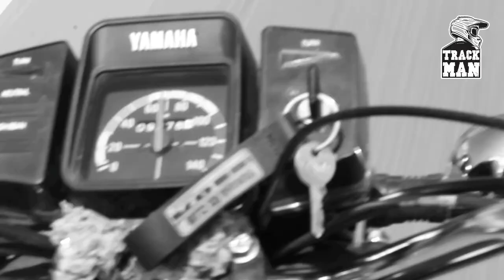Rx135 Rx100 Rx YAMAHA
Video edit kinemaster , inshot
Stebilize - google photos